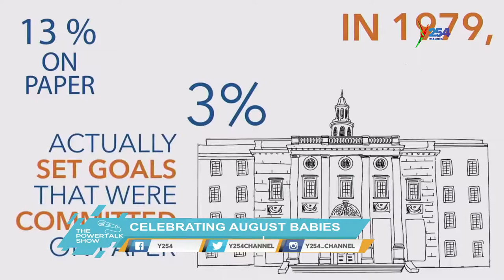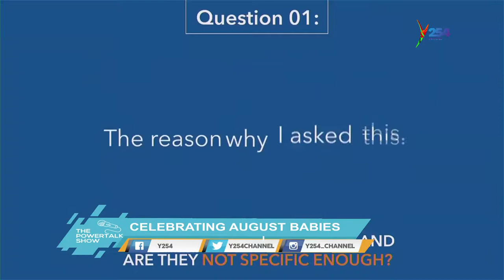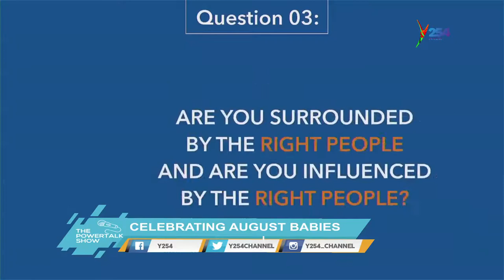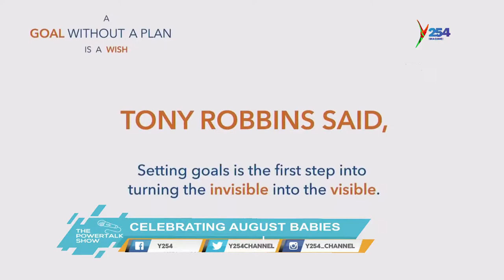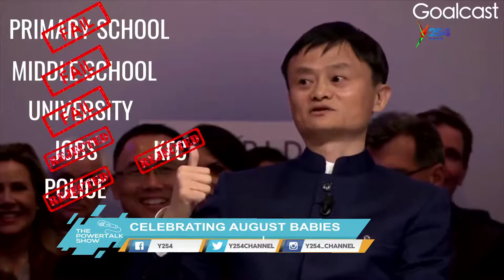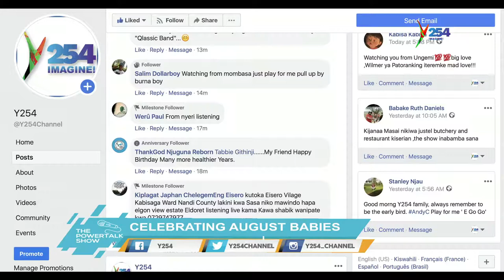Power Talk Show| Celebrating August Babies alongside Qlassic Band